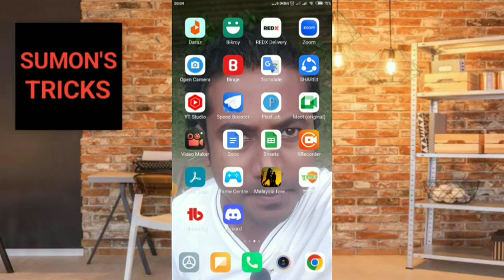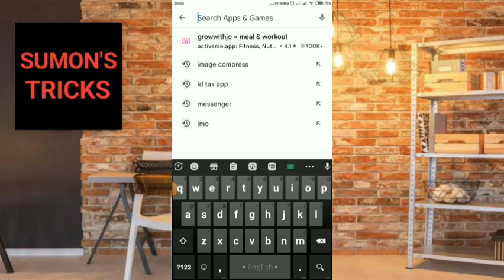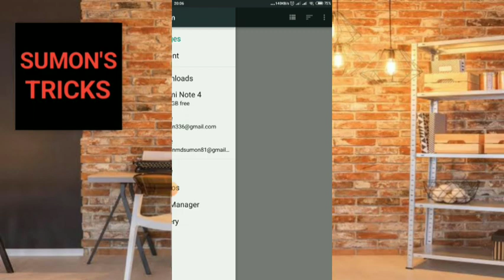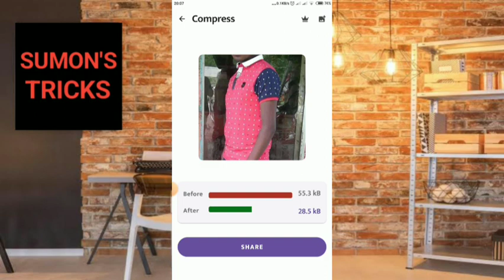How To Reduce Photo Size In Mobile | How To Image Compress Android | MB To KB | SUMONSTRICKS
How To Reduce Photo Size In Mobile | How To Image Compress Android | SUMONSTRICKS |